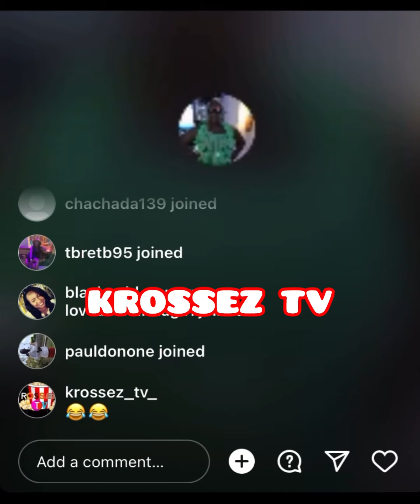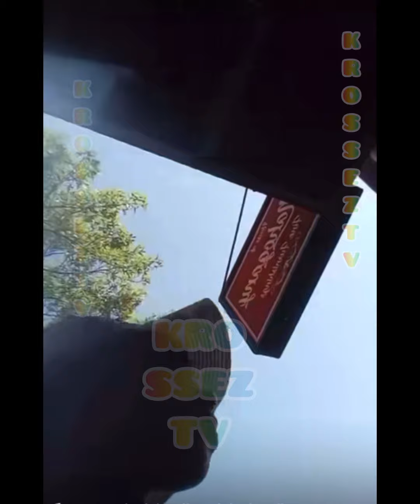Likkle Feel Viol🅰️ted & A Rub Out Di Lady Because She See Him Using His Invisible Pump*m & Stare